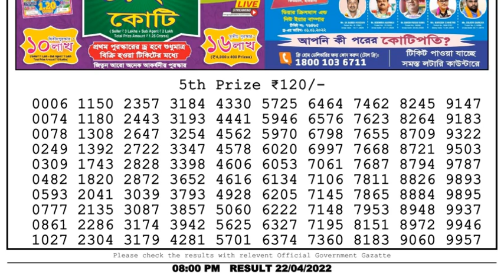🔴Dear Lottery Sambad Live 8pm today 22.04.22 Nagaland State Lottery Result